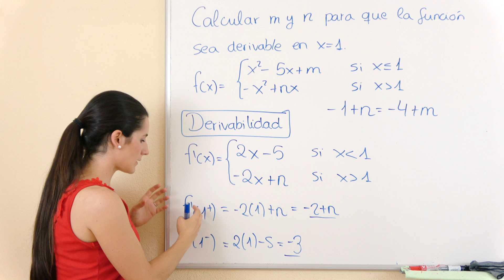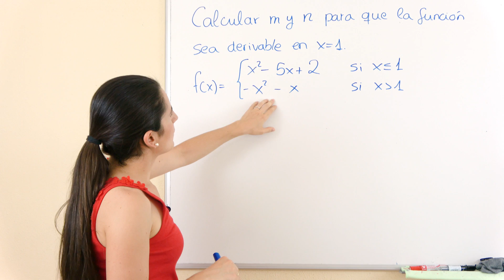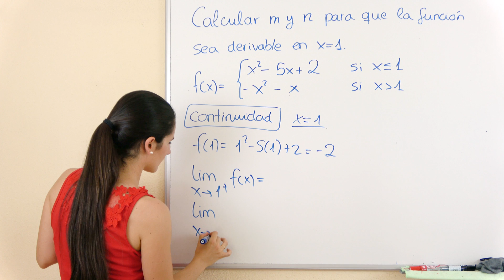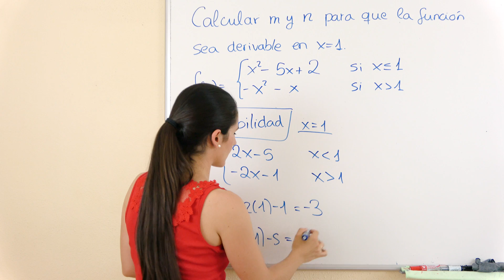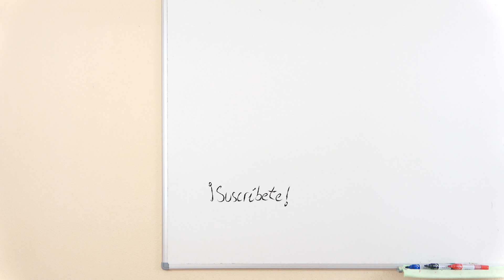Calcular valor de PARÁMETROS para que la FUNCIÓN A TROZOS sea DERIVABLE 📉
Calculamos el valor de dos PARÁMETROS (m y n) para que la FUNCIÓN A TROZOS sea DERIVABLE.

⏰ TIEMPOS:
00:00 Introducción
00:16 Estudio de la continuidad
03:36 Estudio de la derivabilidad
06:00 Cálculo de m y n
07:27 Comprobación